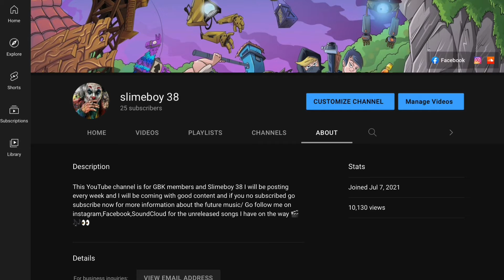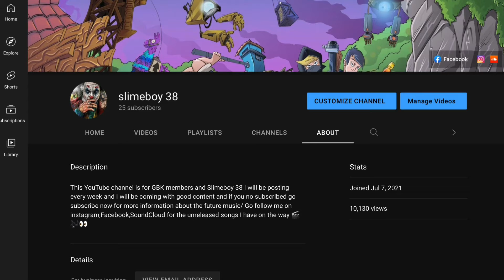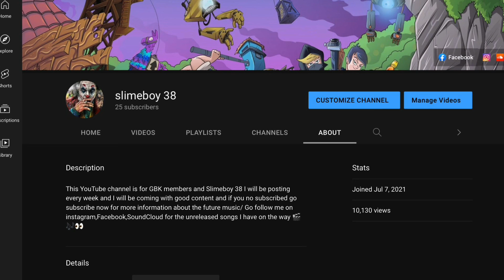Slimeboy 38 - Growing (Official audio)VinnyTheWizard